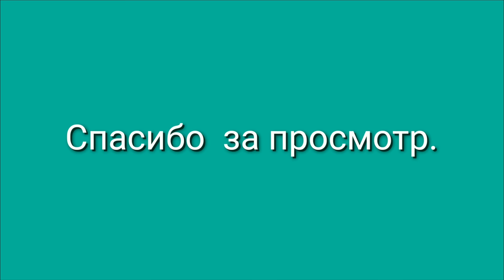Мама купи мне пони.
Очень интересная история про пони. Не забудь нажать на 🔔, чтобы не пропустить новые видео.